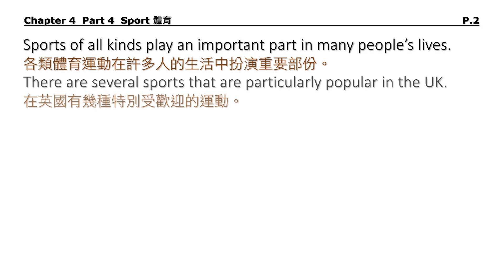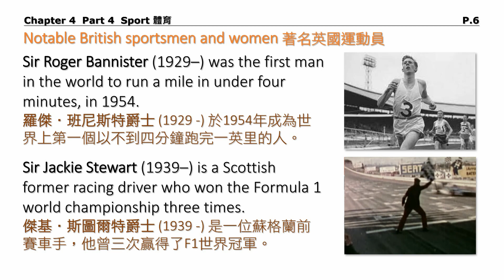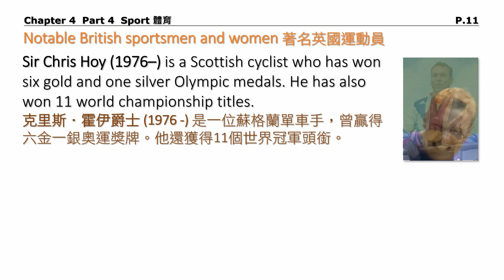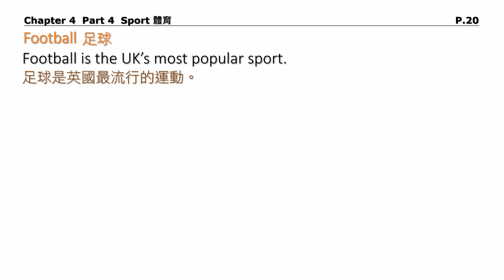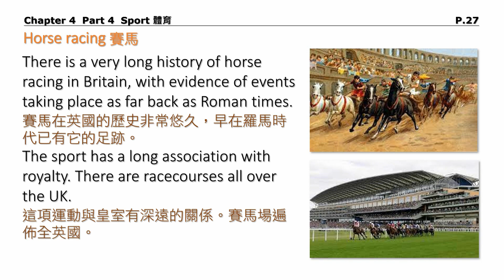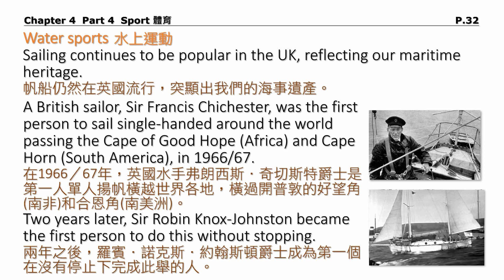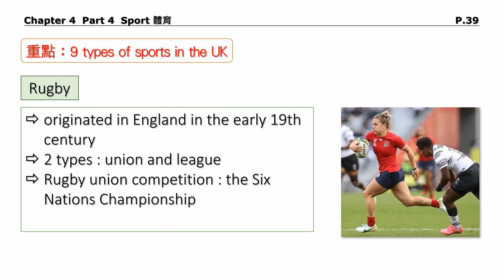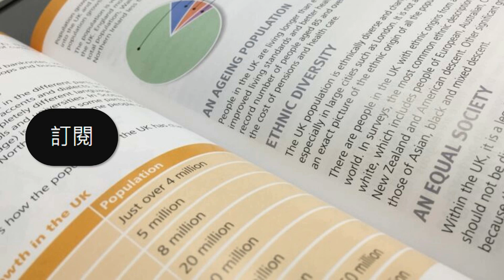【Life in the UK】(影片4.10) Chapter 4 Part 4 導讀 : Sport